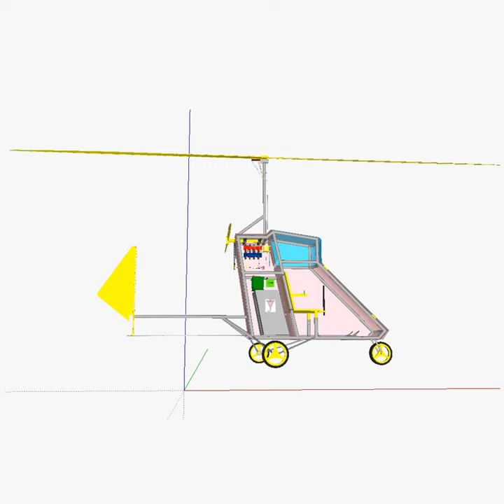AT autogyro 3D model from CGTrader.com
AT autogyro – Buy 3D model:
Available file formats: Sketchup (.skp)